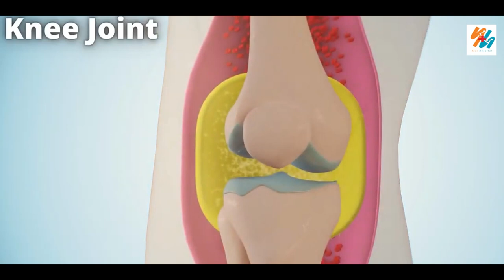నడిస్తే మో కీళ్లు అరిగీపోతాయా? | Joint Problems Explained || Dr Ramana Yashaswi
In this video, Dr. Ramana Yashaswi garu explains the Health Literacy series and discusses knee joint problems.

Time Stamp :
00:01 Intro
00:20 Health literacy series Intro
01:01 Knee joint
02:16 Pain Relievers
02:30 Knee joint Health
02:42 Happy knees Happy days